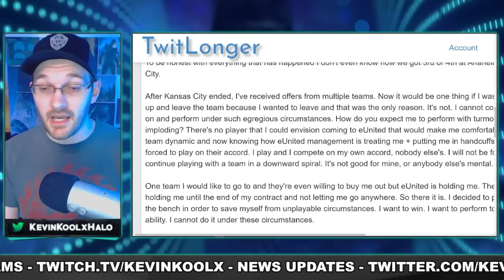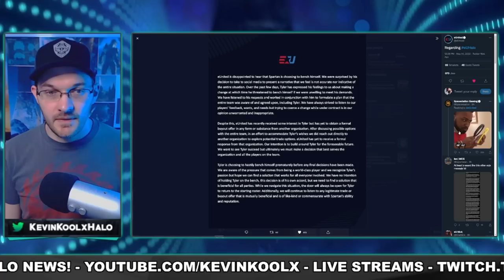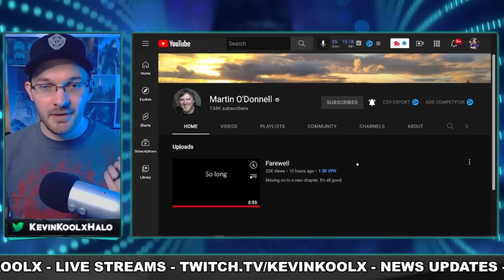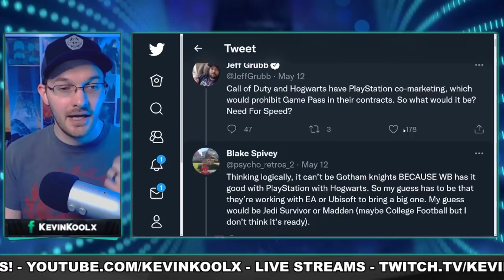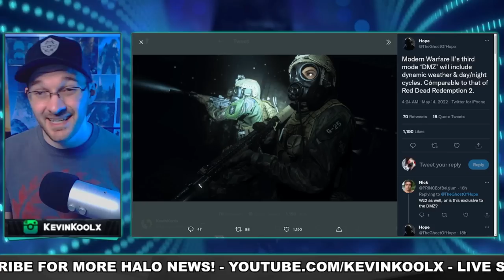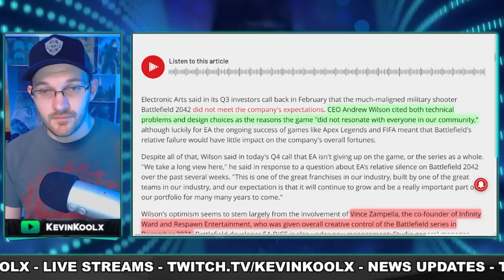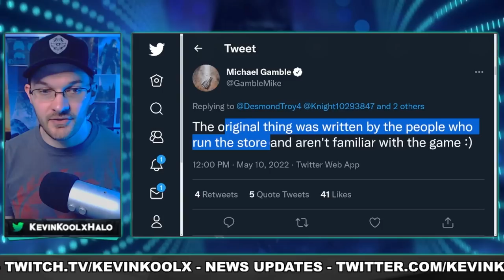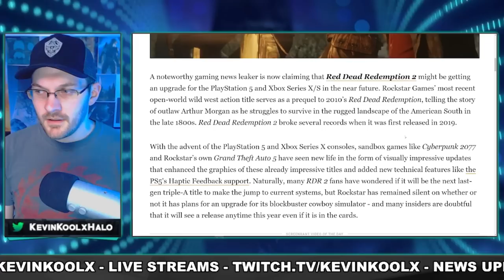Halo Drama Just PEAKED! Jedi Survivor Release Date! Mass Effect Leak Mistake? Gaming News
Timestamps
Halo Drama - 0:00
Marty O'Donnell Quits - 2:43
Jedi Survivor Release Date - 3:56
Modern Warfare 2 DMZ Mode Leak - 4:59
Battlefield 2042 tries to "Get to the Fun" - 6:01
Mass Effect Leak Mistake? - 7:20
RDR2 Next Gen Update - 9:10